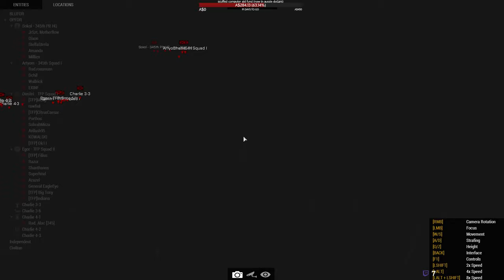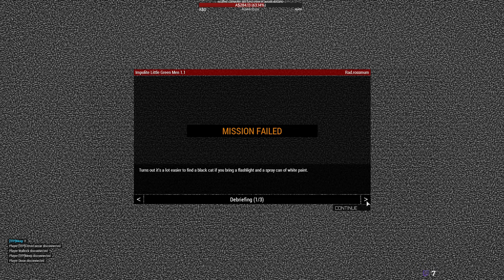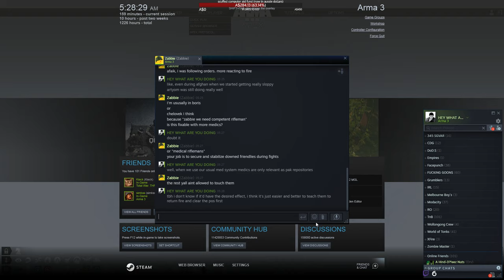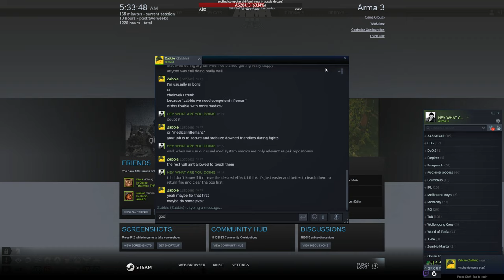Little Impolite Green Men - Donetsk, 2014 - 345th & TF Prahaar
Hoo boy, did this go south. Fun, though. Includes most of the debrief, for those who care!